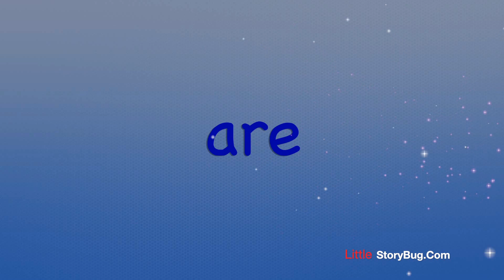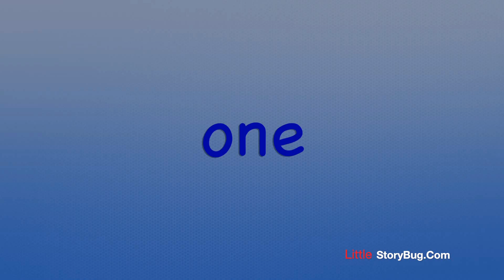Sight Words 5 - LittleStoryBug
Sight Words Series 5 - Sight Words are High Frequency Words that readers must recognize on sight. These words are used in many of the books for beginning readers. Memorizing sight words is the first step on the path to reading.